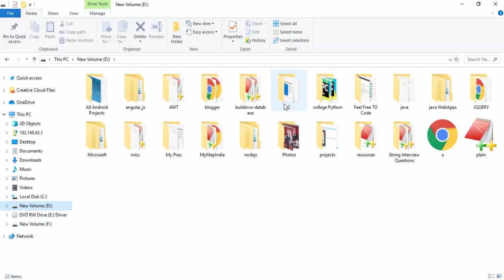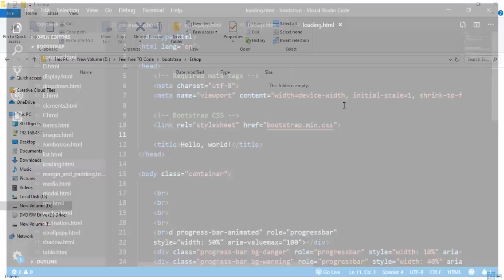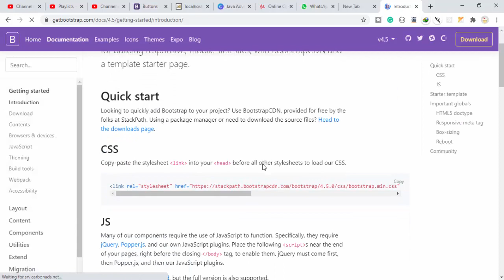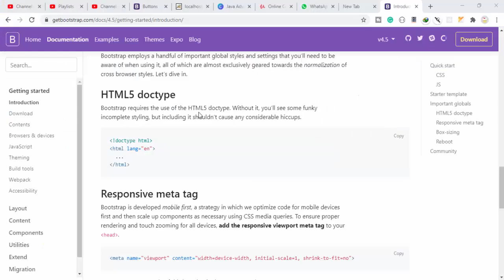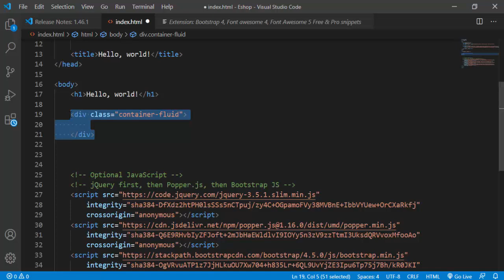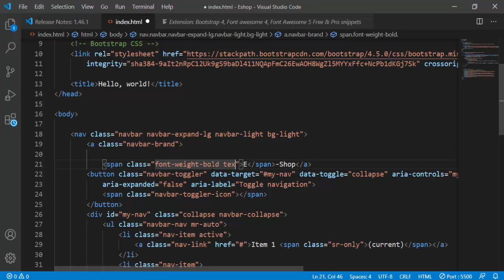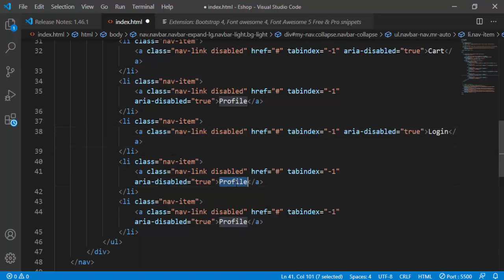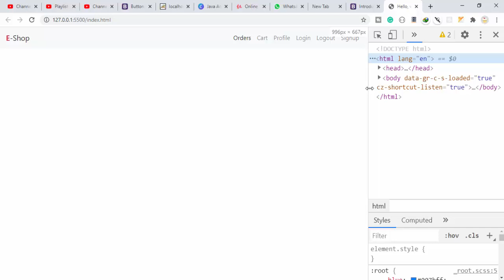#1. Creating Navbar | Bootstrap Project | Hindi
Visit Website For More Courses :
feelfreetocode.in

This is a e-shopping cart live project which is end to end built on Angular 9, mongo, and node/ express and bootstrap. The project is built using all important concepts like interpolation, binding, services - consuming services from API,  rxjs operators, HTTP Interceptors, routing, JWT authentication and many more exposing you to get a hands-on everything a front end developer would need to be groomed from a novice to expert level to be able to contribute in real-time IT world. We will also see how we make thee- cart application live and working.

If you are looking out to be an expertise in Angular and would want to build applications independently- this course is for you.

So hurry up and enroll for the course !!

bootstrap paradox,
bootstrap tutorial for beginners,
bootstrap 4,
bootstrap 5,
bootstrap tutorial,
bootstrap studio,
bootstrap air refrigeration system,
bootstrap animation,
bootstrap admin dashboard tutorial,
bootstrap advanced tutorial,
bootstrap animation effects,
bootstrap angular,
bootstrap air cooling system,
bootstrap academind,
a bootstrap paradox,
a bootstrap cannot be performed with missing data,
bootstrap by thapa technical,
bootstrap by code with harry,
bootstrap basics,
bootstrap button,
bootstrap by geeky shows,
bootstrap by kudvenkat,
bootstrap by yahoo baba,
bootstrap by durgasoft,
bootstrap code with harry,
bootstrap crash course,
bootstrap carousel,
bootstrap card,
bootstrap css,
bootstrap complete tutorial,
bootstrap classes,
bootstrap course,
c'est quoi bootstrap,
bootstrap download,
bootstrap dashboard,
bootstrap download and install,
bootstrap datepicker,
bootstrap dropdown menu tutorial,
bootstrap design,
bootstrap dashboard tutorial,
bootstrap dropdown,
d-flex bootstrap 4,
d-none bootstrap,
bootstrap page d'accueil,
bootstrap edureka,
bootstrap ecommerce website tutorial,
bootstrap examples,
bootstrap ej media,
bootstrap ecommerce,
bootstrap evaporative cooling air refrigeration system,
bootstrap explained,
bootstrap emitter follower,
o que e bootstrap,
bootstrap ecommerce website,
react e bootstrap,
angular e bootstrap,
php e bootstrap,
html e bootstrap,
laravel e bootstrap,
wordpress e bootstrap,
bootstrap full course,
bootstrap form,
bootstrap freecodecamp,
bootstrap form design,
bootstrap for beginners,
bootstrap full course in hindi,
bootstrap flexbox,
bootstrap form validation,
bootstrap grid system,
bootstrap golpo,
bootstrap geeky shows,
bootstrap grid system in hindi,
bootstrap grid system responsive,
bootstrap gallery,
bootstrap grid explained,
bootstrap grid system in telugu,
ng bootstrap,
ng bootstrap tutorial,
ng bootstrap angular 9,
ng bootstrap modal,
ng bootstrap datepicker,
ng bootstrap pagination,
ng bootstrap table,
ng bootstrap angular 7,
bootstrap hindi,
bootstrap header design,
bootstrap html css website,
bootstrap html,
bootstrap harry,
bootstrap homepage design,
bootstrap header design with logo,
bootstrap hamburger menu,
h bridge bootstrap,
bootstrap in hindi,
bootstrap in one video,
bootstrap in tamil,
bootstrap in angular,
bootstrap interview questions and answers,
bootstrap in telugu,
bootstrap in reactjs,
bootstrap introduction,
bootstrap javascript,
bootstrap jquery,
bootstrap jumbotron,
bootstrap js tutorial,
bootstrap jquery website,
bootstrap javascript tutorial,
bootstrap js,
bootstrap javascript project,
js bootstrap,
react js bootstrap,
vue js bootstrap,
next js bootstrap,
react js bootstrap 4,
node js bootstrap,
popper.js bootstrap 4,
next js bootstrap 4,
bootstrap kudvenkat,
bootstrap kya hai,
bootstrap kya hai in hindi,
bootstrap ka use kaise kare,
bootstrap kevin powell,
bootstrap ki,
bootstrap kurs,
bootstrap ki bangla,
bootstrap login form,
bootstrap layout,
bootstrap loader,
bootstrap landing page,
bootstrap loader in system software,
bootstrap layout design tutorial,
bootstrap login form design responsive,
bootstrap login and registration form,
bootstrap modal,